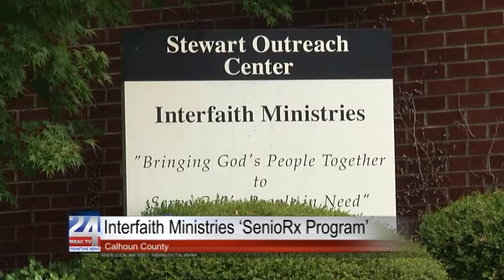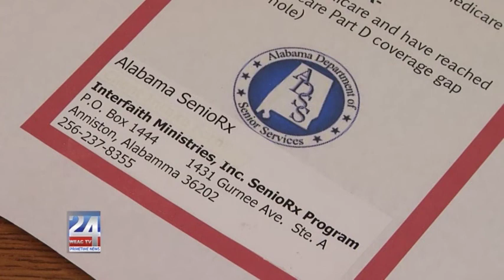New SenioRx Program in Calhoun County